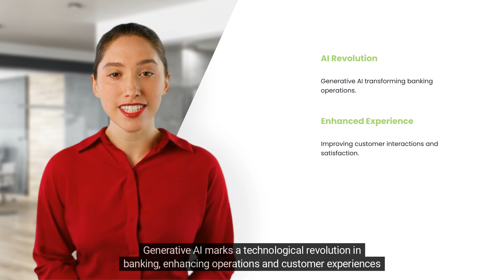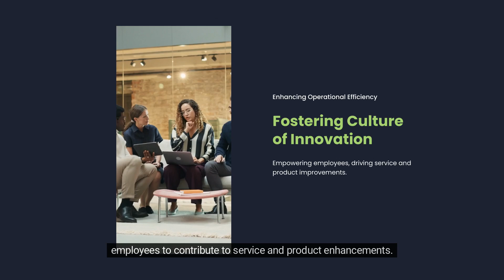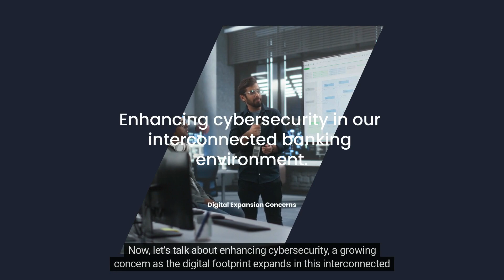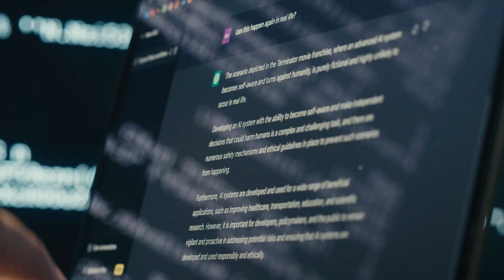Navigating the Future of Banking with Generative AI - Opportunities and Challenges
Discover how generative AI transforms the banking sector, enhancing everything from customer service to cybersecurity and the strategic responses required to harness its potential responsibly